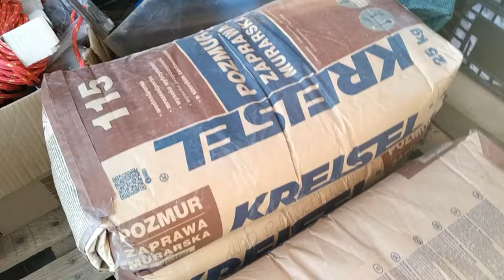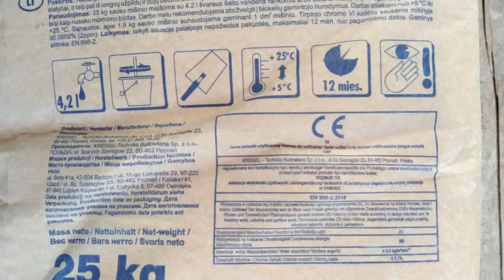Garaż blaszany 3x5 #1 Płyta fundamentowa pod garaż. Warstwy z bloczków, kostki, zbrojenie, betonu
Garaż blaszany przydaje się na etapie budowy do przechowywania materiałów budowalnych i narzędzi. Potem może służyć jako garaż na samochód 3x5 metrów. Jeśli jest wykonany ładnie zamiast blachy ocynkowanej z malowaniem akrylem imitujący drewno jak z firmy
może być ozdobą ogrodu jako schowek na narzędzia lub małym warsztatem dla rzemieślnika.
Dzisiaj zrobimy remont starego garażu blaszanego 3x5 z lat 70, którego rdza przeżera od spodu przy ziemi, a z dachu leje się woda.

Na początek usuwamy stary garaż zrobiony z kątowników. Skuwamy starą posadzkę i wyrównujemy suchym betonem. Z bloczków betonowych murujemy nowy kształt poprawiając poziom konstrukcji. Do łączenia używamy Kreisel Pozmur 115 EAN 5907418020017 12 zł w Castorama (2024)
oraz  Atlas zaprawa murarska  EAN 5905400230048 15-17 zł w Castorama (2024)
Bloczki fundamentowe 38 x 25 x 14 cm cena 3-5 zł sztuka.

0:00 Używany garaż blaszany 3x5 cena
1:20 Płyta fundamentowa warstwy
2:16 Murowanie z bloczków fudamentowych
Kielnia, mieszadło, zaprawa murarska, bloczki.
4:04 Obsadzanie krawężników jako szalunek tracony fundamentów
6:40 Jak zrobić suchy beton bez betoniarki
3 taczki piasku, worek cementu, pół konewki. Mieszamy, aż uzyskamy szary kolor.
10:45 Hydroizolacja bloczków fudamentowych 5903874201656
Masa asfaltowo-kauczkowa do izolacji przeciwwilgociowej.
Nexler  Dysperbit cena
12:00 Zbrojenie płyty fundamentowej z siatki przeciwskurczowej
16:35 Układanie kostki bethon na podsypce
18:30 Spoinowanie kostki brukowej zamiast piachu cement lub zaprawa
Chwasty i mrówki szybko zniszczą chodnik ułożony na zwykłym piachu.

Tak przygotowana płyta fundamentowa czeka na przejazd garażu z darmowym montażem od firmy Konstal